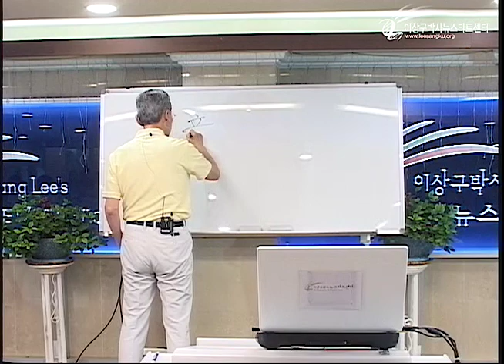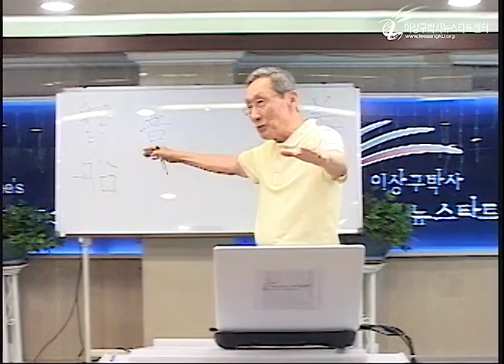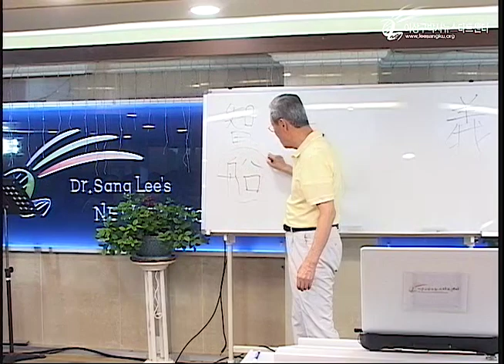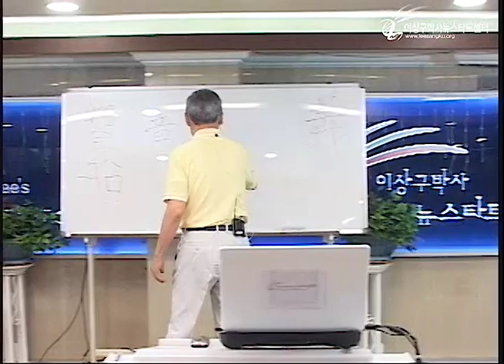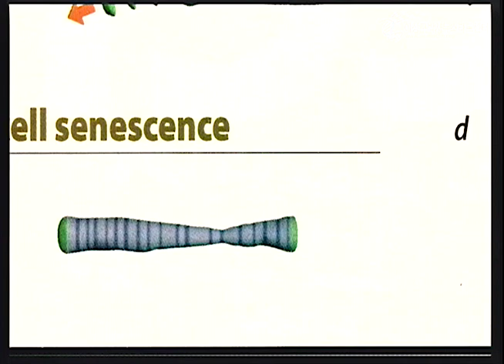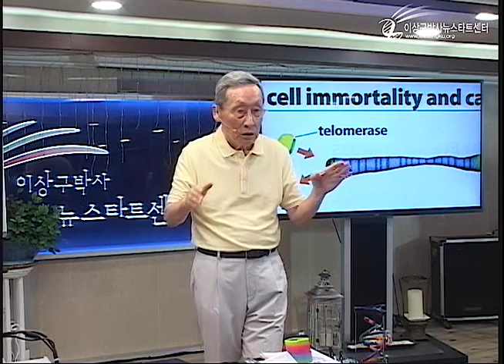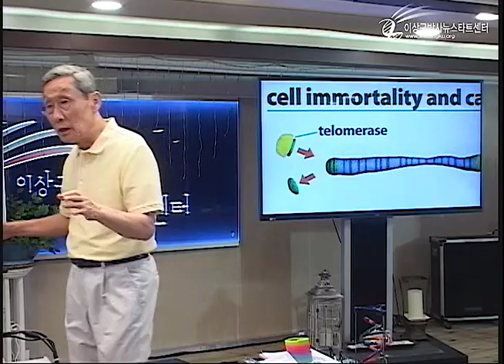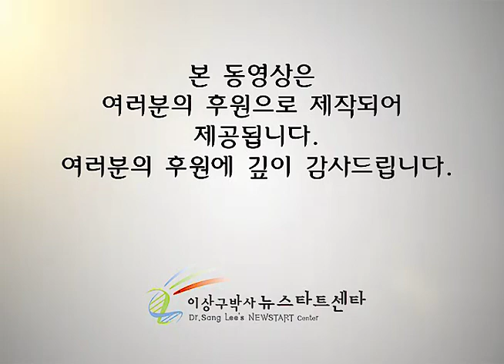R219 18 권면의 말씀 (장수의 조건)